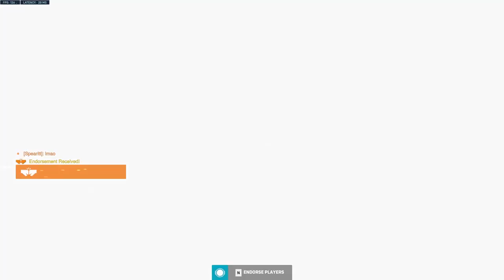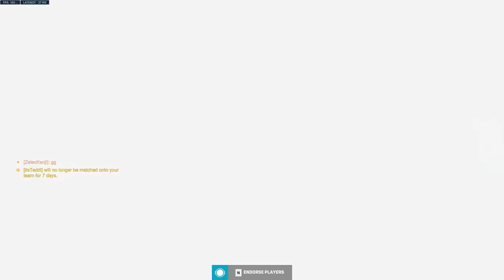Overwatch Gaming WITH THE BOYS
0:00 The Universe...
0:55 The Adventures of Jonathan Ramattra and Hatsune Miku
7:35 Random Clips